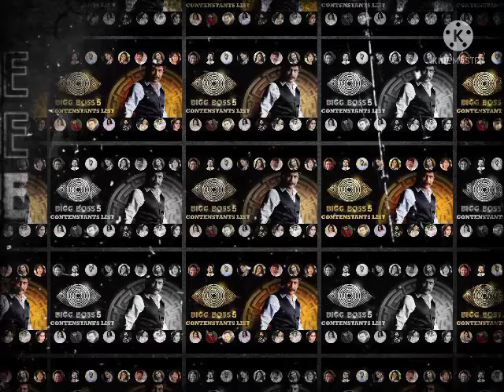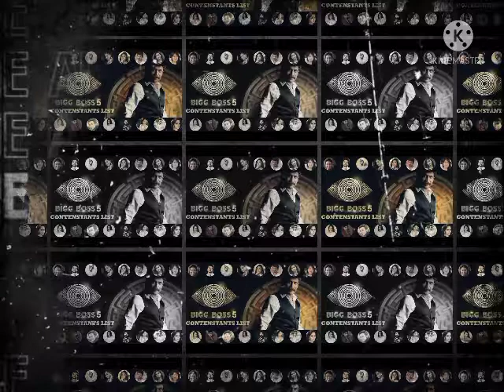ఆలోచించండి మరి!|| Think Again! || బిగ్-బాస్ అవసరమా మనకీగోల? || Do we really need BiggBoss show?||#20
Bigg Boss is an Indian reality television game show franchise based on the Dutch-British show Big Brother. It is produced by Endemol Shine India through Viacom18 and Star India. Subsequently, the show was syndicated internationally and available through Voot and Disney+ Hotstar OTT platforms. Bigg Boss was orignially started in Hindi language and has been extended into seven languages spoken in the Indian sub-continent, including Kannada, Bengali, Tamil, Telugu, Marathi, and Malayalam.